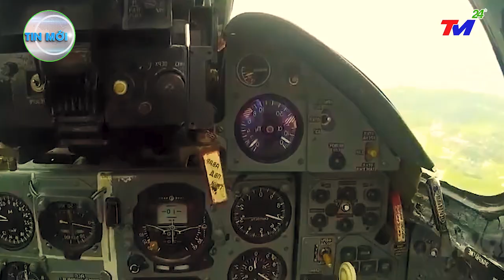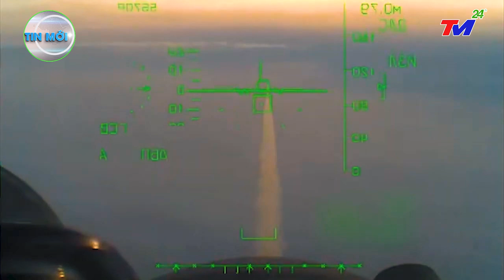⛔ TIN MỚI NHẤT 9/12: QUÁ KHỦNG~KHIẾP! Không Thể Tưởng Tượng điều này xảy ra với TRUNG QUỐC. QUÁ~SỐC